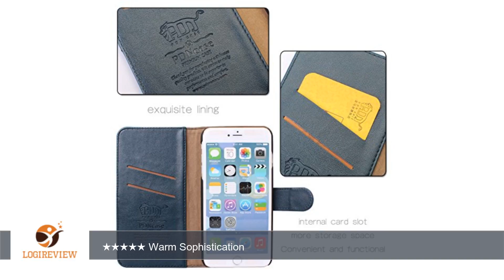PDNcase iPhone 6 Plus Case Premium Leather Wallet Braided Lines Stripe Pattern Carrying Cover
Review about   PDNcase iPhone 6 Plus Case Premium Leather Wallet Braided Lines Stripe Pattern Carrying Cover Compatible for iPhone 6 Plus Color Blue